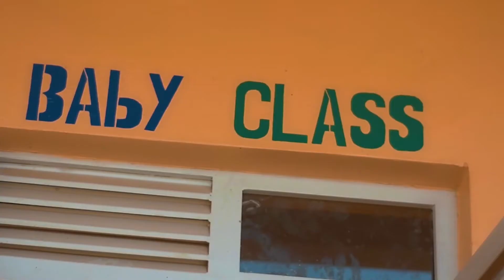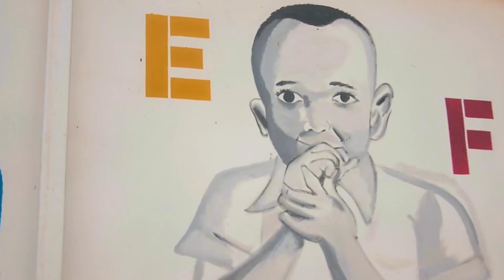Fête de carnival 2ème année maternelle au Happy Kids School.